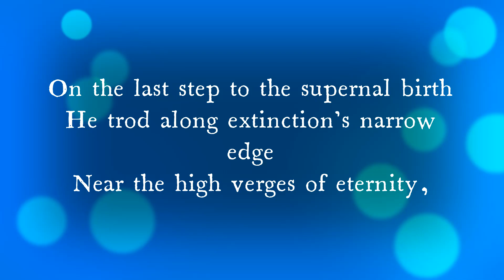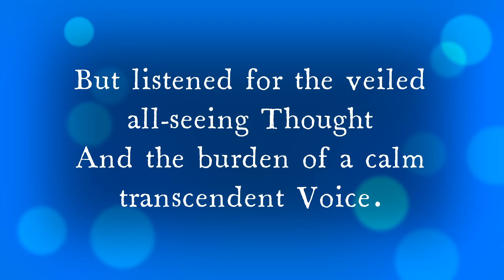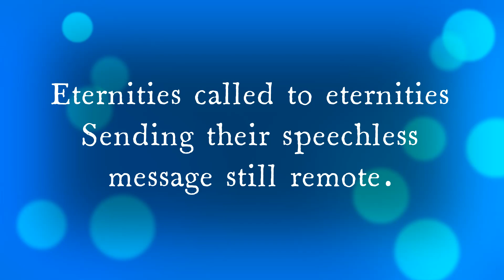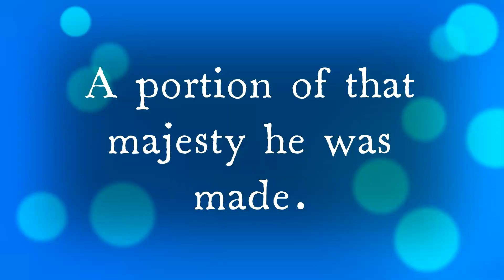Savitri, Sri Aurobindo - Page 300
Spiritual Significance of Background Flowers

Supramental Immortality upon Earth
புவியில் அதிமனத்தின் மரணமில்லாப் பெருவாழ்வு

This still remains to be realised.
இது இன்னும் உணரப்பட வேண்டியதுள்ளது.

Helichrysum bracteatum

Strawflower, Golden everlasting. Yellow paper daisy.